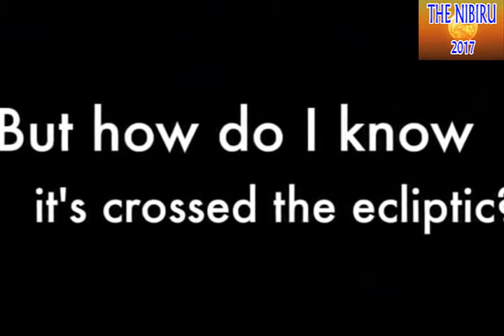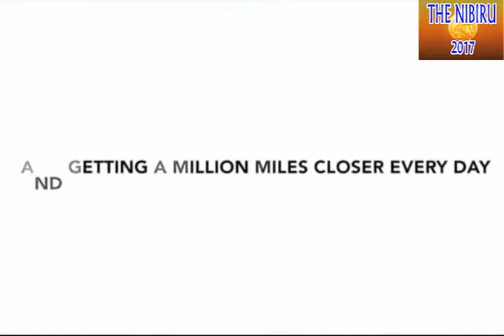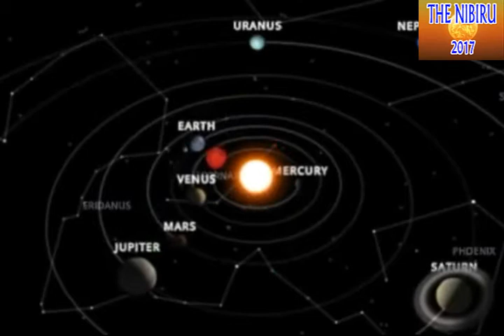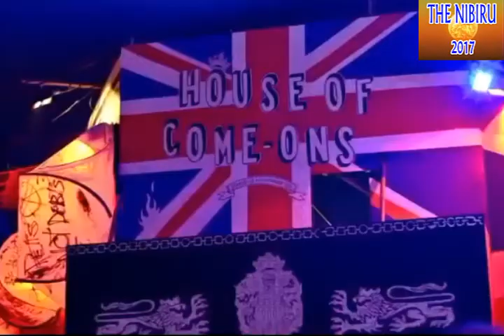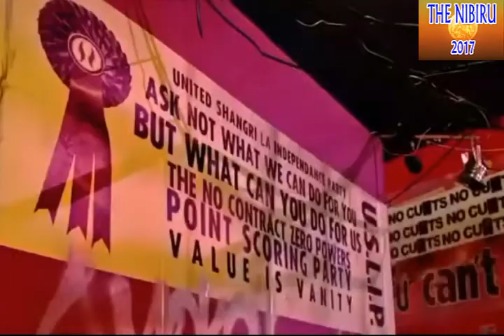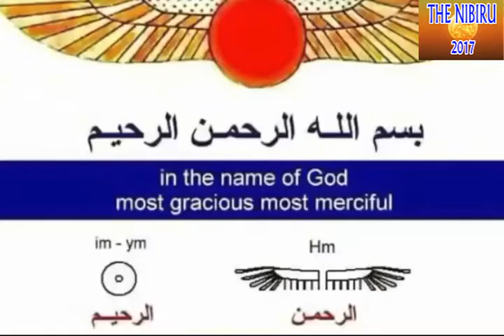10 day warning for catastrophe